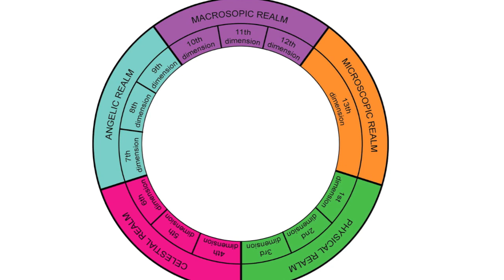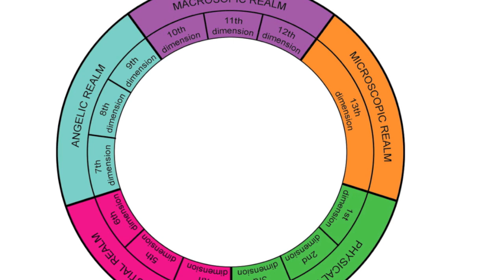David Armstrong: Messages from the Spirit World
Overview intro interview featuring DAVID ARMSTRONG Internationally renowned intuitive, healer, best-selling author & musician. In this video David speaks about his NEW Book "Messages from the Spirit World".

You may get the book NOW on Kindle at Amazon